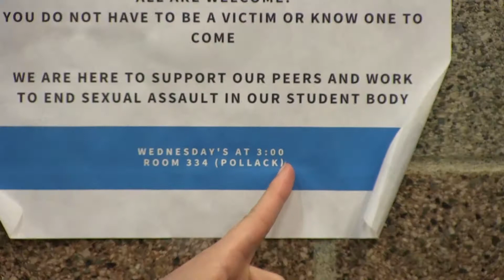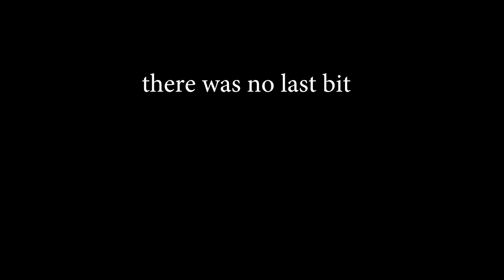Spartan News Episode 4-6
A bit on the short end, we'll be back to ourselves next episode!